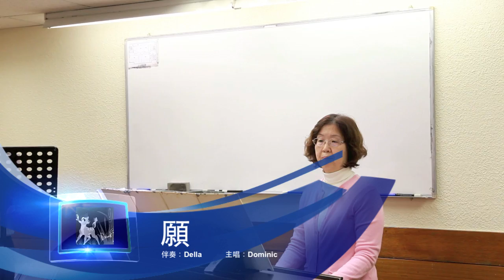電子琴觀摩DVD片段1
電子琴觀摩片段